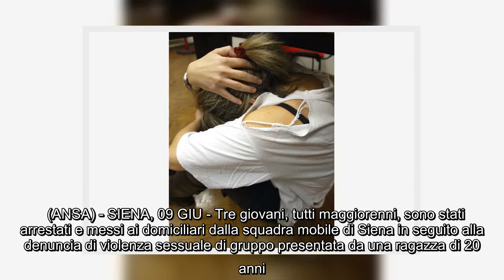✅ Ventenne denuncia violenza di gruppo,3 arresti e un indagato